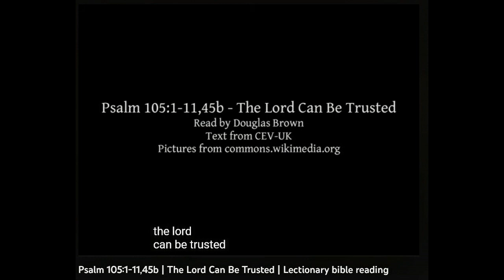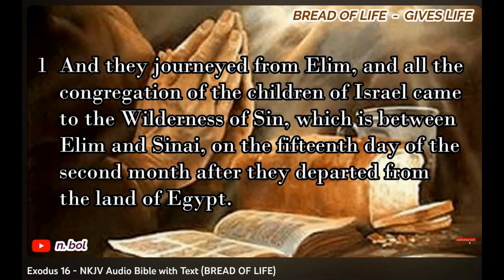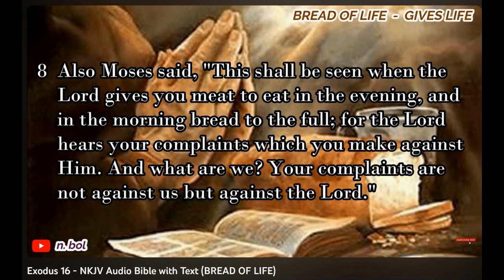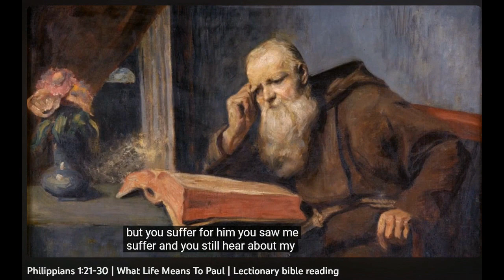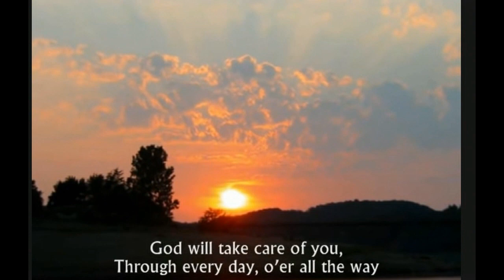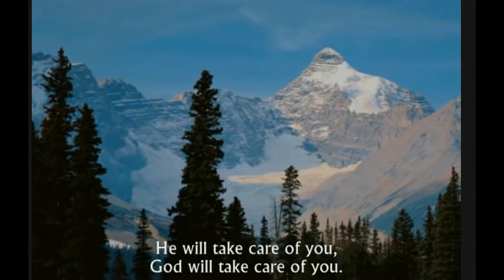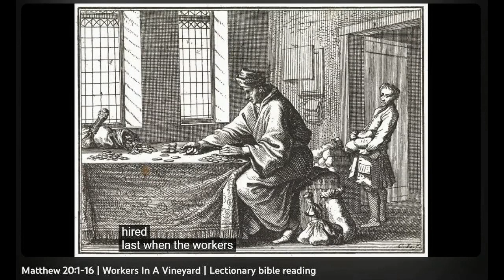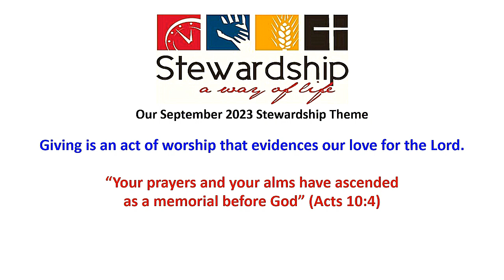Central Church - Online Worship Service 178 - Pentecost 17 - 9-24-2023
Central Church - Online Worship Service 178 - Pentecost 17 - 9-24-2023; Barbara Manor, Guest Speaker